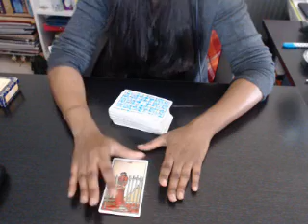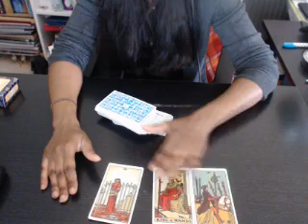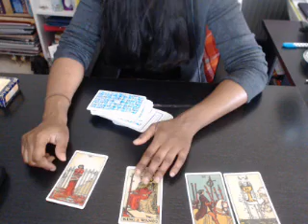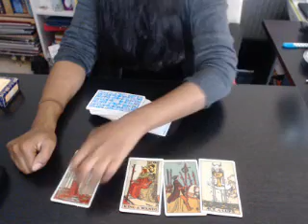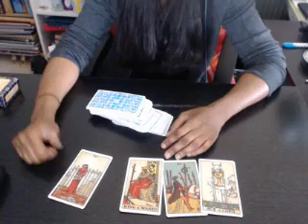LEO 26TH JUNE- 2ND JULY 2017 WEEK AHEAD TAROT ADVICE READING